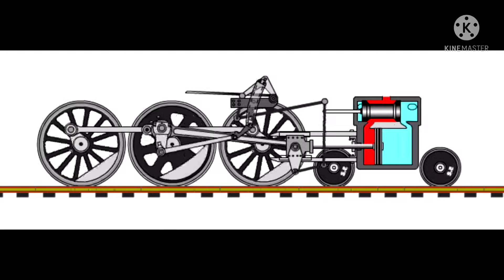Train Animation I made cause of BOREDOM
Uploaded 7:58 am